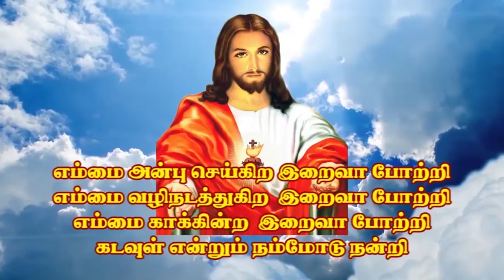KPP 73 Anthoniyammal Kalkudi, Pudukkottai | Kristava Paadal Potti | Kulandai Teresa